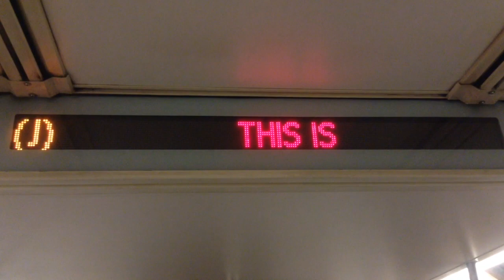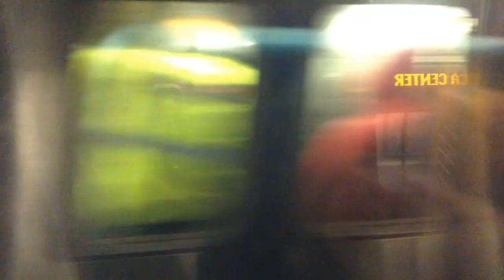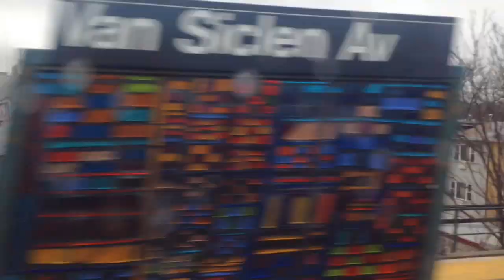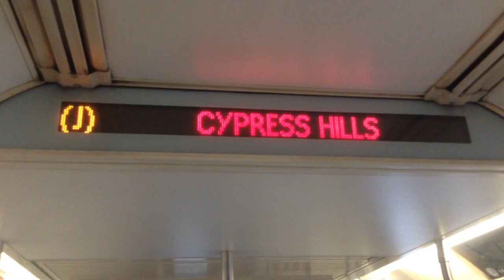On Board Jamaica Center Bound R143 (J) Train From Essex Street to Crescent Street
Riding inside on a Jamaica Center Bound R143 (J) Train From Delancey Street-Essex Street to Crescent Street via Williamsburg Bridge.

[TIME POINTS]

•Crossing the Williamsburg Bridge @ 1:50
•Marcy Avenue @ 7:44
•Hewes Street @ 9:14
•Lorimer Street @ 10:39
•Flushing Avenue @ 12:23
•Myrtle Avenue-Broadway @ 14:07
•Kosciusko Street @ 16:17
•Gates Avenue @ 17:50
•Halsey Street @ 19:22
•Chauncey Street @ 21:01
•Broadway Junction @ 23:04
•Alabama Avenue @ 25:30
•Van Siclen Avenue @ 27:25
•Cleveland Street @ 28:53
•Norwood Avenue @ 30:10
•Crescent Street @ 31:47

For continuing video, watch this video of the J train to Jamaica Center Parsons-Archer.

Taken 4/6/2017 - April 6th, 2017